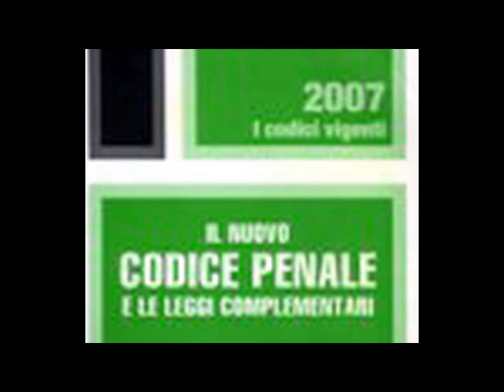Il terrorismo cattolico non è religione di stato. [553A]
Il terrorismo cattolico non è religione di stato.
 Due riti del Solstizio d'Estate nel Veneto; Lavori effettuati;
[2:51] Date a Cesare quello che è di Cesare, a dio quello che è di dio e la scelta di Paride ;
 [22:20] Messiah game a Venezia, perché ha messo paura alla chiesa cattolica?;
[29:30] L'origine sociale del bullismo nella società civile ;
 [36:00] ... ai politici interessa aiutare Ratzinger a stuprare bambini per un pugno di voti... ;
 [40:15] Il terrorismo cattolico non è religione di Stato (Telefonata ai carabinieri di Rovigo) e la RAI come organizzazione criminale;